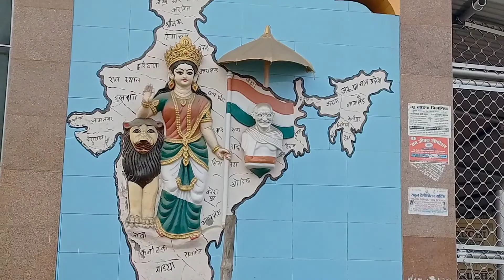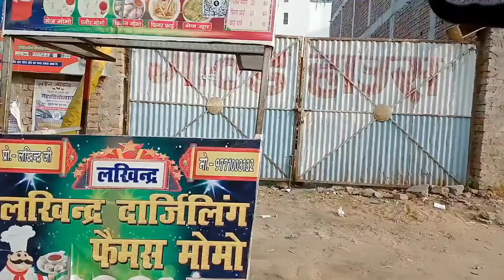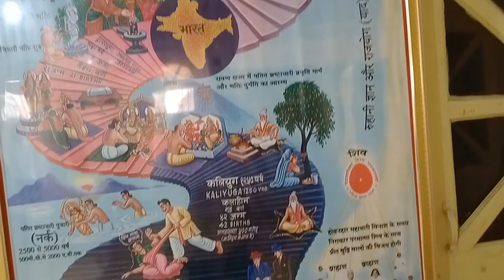Phir Se Jaa Pauche Hum🧘Brahma Kumaris Rajyoga Centre 🕉️ Om Shanti | Study With Bachelor | (Vlog#7)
Hello Guys,this is My Seventh Vlog. In this vlog I share my whole journey and struggle about my life. I want to entertain you. I hope guys you really enjoy my vlog❤️🤩. I also Come Here with more interesting vlog. This vlog is Really Amazing. Do Watch it And then You Know What's Inside. That's it. ❤️